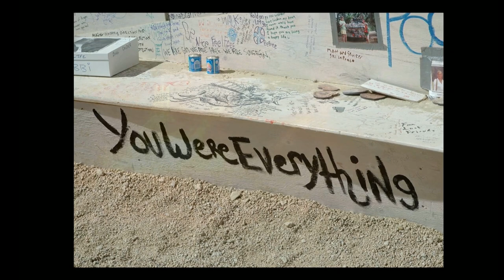Radical Inclusion and Tales from the Playa Symposium - Crimson Rose, Founder of Burning Man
Join SAAM, five of the original founders of Burning Man, artists from No Spectators: the Art of Burning Man, and other Burners for a day of storytelling, short films, and discussions about the history of the event and the important role of art in its culture.

Welcome by Stephanie Stebich, The Margaret and Terry Stent Director of the Smithsonian American Art Museum and Renwick Gallery, Introduction by Nora Atkinson, Lloyd Herman Curator of Craft, Renwick Gallery and featuring Burning Man Founder, Crimson Rose (Burning Man, The Fire Within)